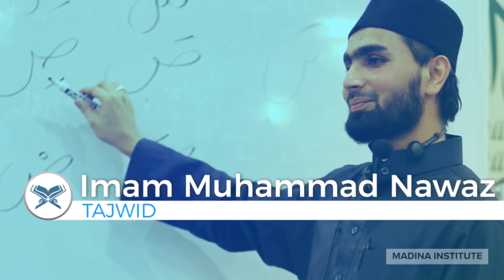Meet our Faculty for the One Year Islamic & Arabic Studies Program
What makes studying Islam so engaging & life-changing? It is those who lead you step-by-step on that journey.

Meet the faculty of the 1-Year ONLINE Islamic and Arabic Studies Program. Our diverse range of teachers are bring the best of traditional Islamic Universities and western higher education as well.

Here at Madina we know how important it is to have the right teacher. That is why we strive to provide you with teachers who are qualified, experienced and relatable.

Our program starts September 14th.